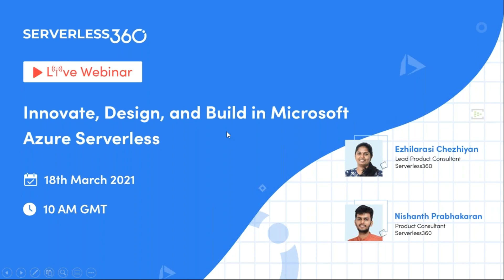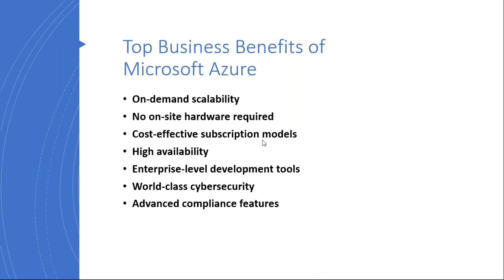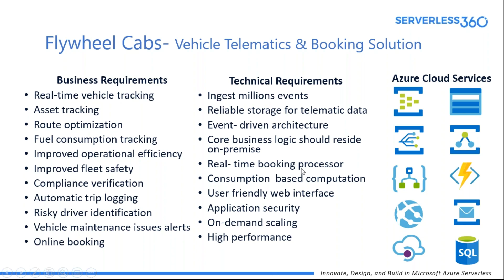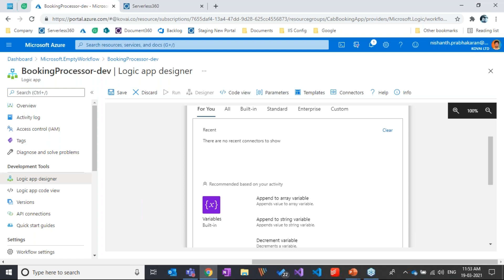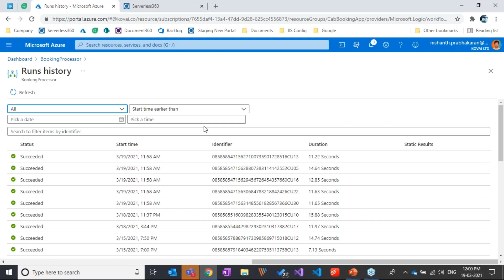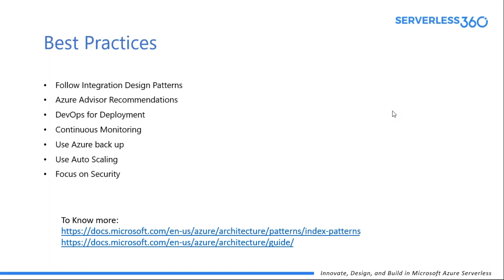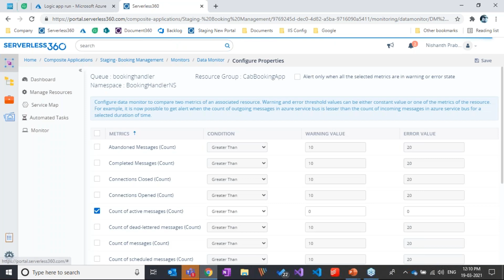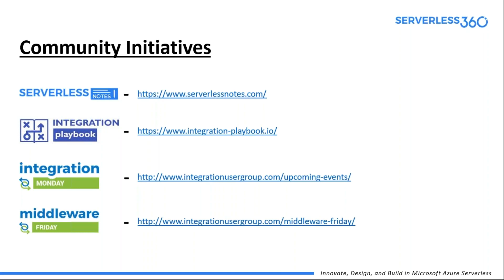Innovate Design Build in Microsoft Azure Serverless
In this enlightening video, our product consultants share invaluable insights on how to harness the power of Microsoft Azure Serverless to innovate, design, and build cutting-edge solutions.

Gain a deeper understanding of the efficiency and cost-effectiveness that Serverless offers, while overcoming the challenge of selecting the right technologies for your unique requirements.